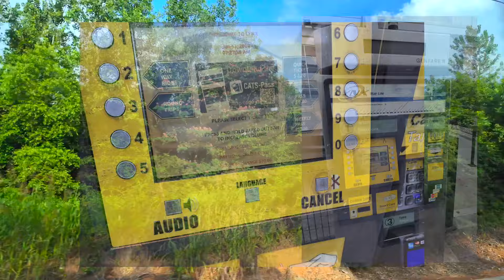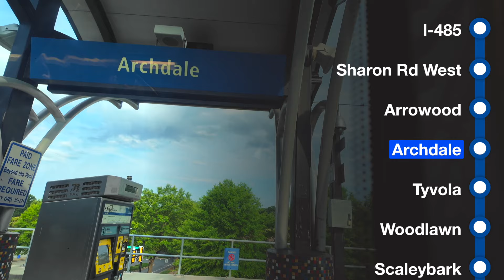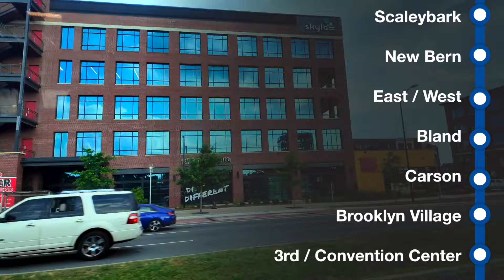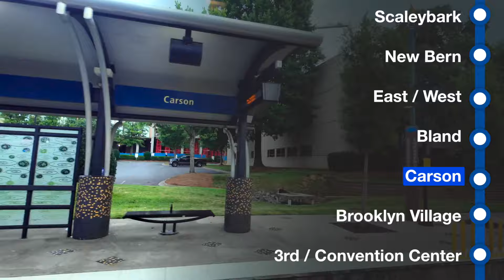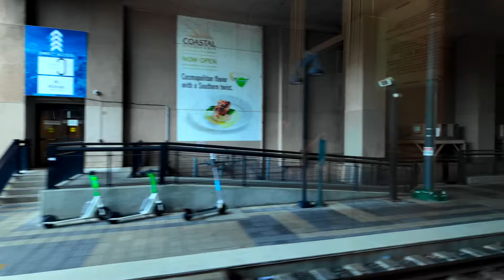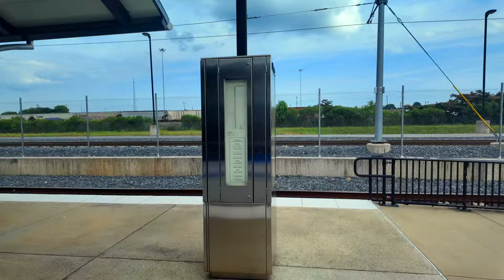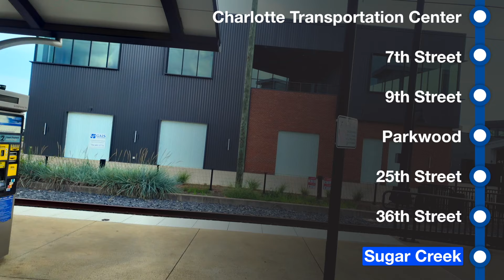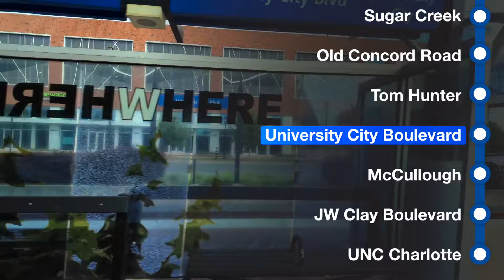Charlotte CATS Lynx Blue Line, Northbound Full Ride, Siemens S70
Riding Charlotte Area Transit System (CATS) LYNX Blue Line Northbound (train model: Siemens S70) from I-485 to University of North Carolina at Charlotte on a Thursday morning rush hour. This is a full ride of the Blue Line northbound train. This northbound rail journey starts at I-485 (or Interstate 485), passing through Uptown Charlotte and terminating at University of North Carolina at Charlotte.